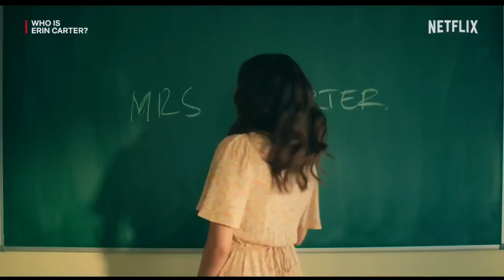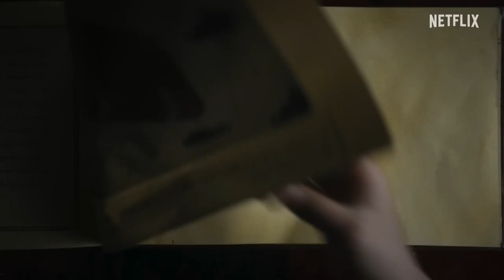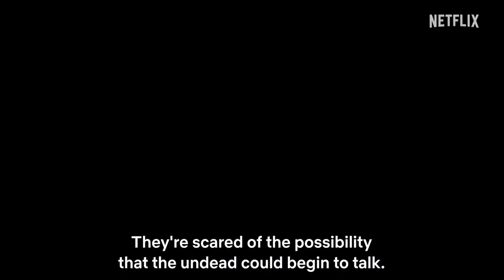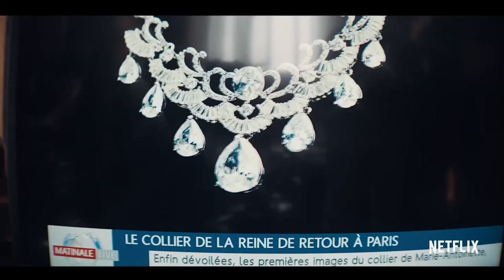Top10 Mindblowing Netflix new Web Series in hindi dubbed Netflix Best Web Series of 2023